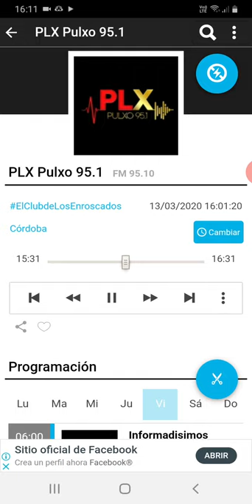coki ramirez en fernet con coki pulxo 951 parte 8 14-03-2020